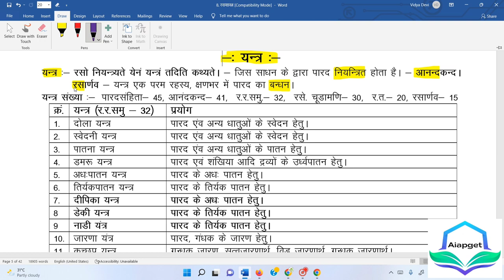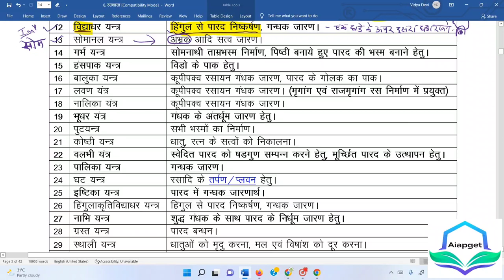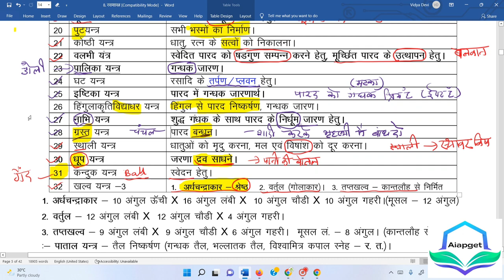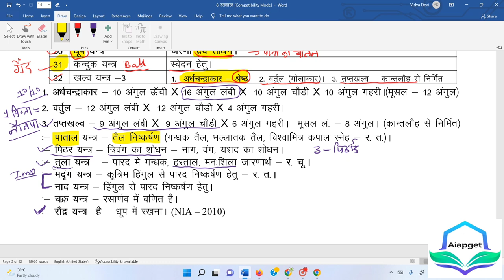यन्त्र (रसशास्त्र) | Yantra in Rasashastra | AIAPGET 2025 | Ayurveda PG preparation | AIAPGET 2024